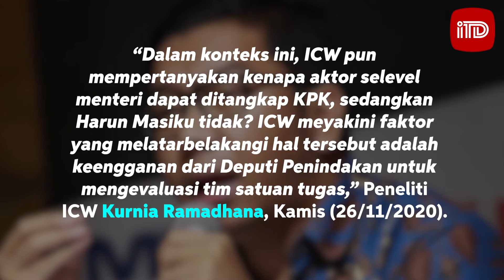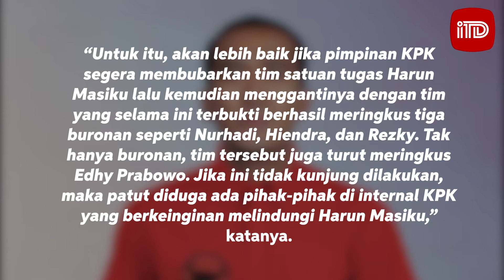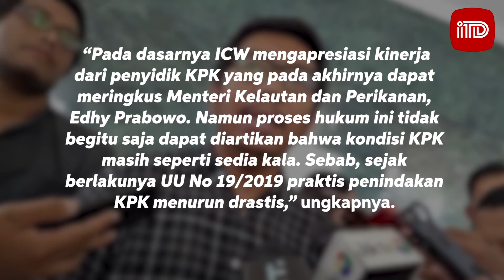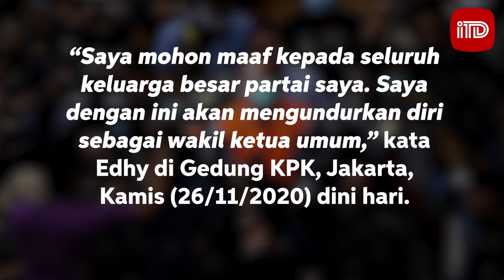ICW : SELEVEL MENTERI KPK BISA TANGKAP, BAGAIMANA HARUN MASIKU?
Indonesia Corruption Watch (ICW) sindir KPK yang bisa tangkap Menteri Kelautan dan Perikanan (KP) Edhy Prabowo namun tak mampu memborgol buronan Harun Masiku.